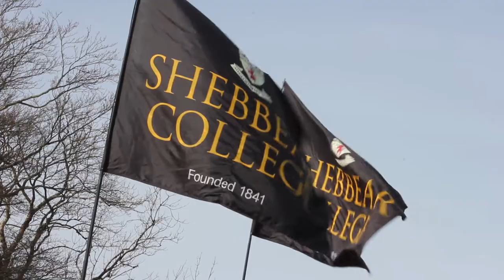Shebbear College U11 Rugby Festival 2019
Teams from Bideford RFC, Barnstaple RFC, Bude RFC, Crediton RFC, Okehampton RFC, Launcestron RFC and Shebbear College U11 battled it out on the school campus in the inaugural Shebbear College U11 Rugby Festival on Saturday 2nd March 2019.